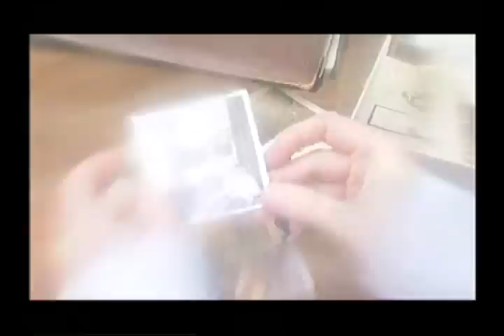I think of angels - KK